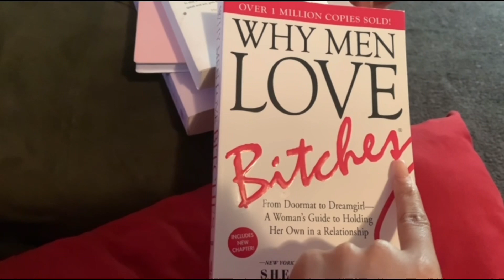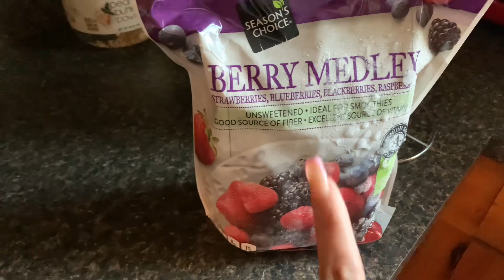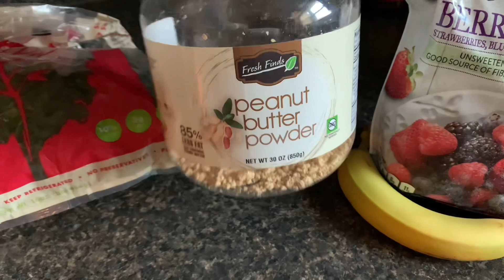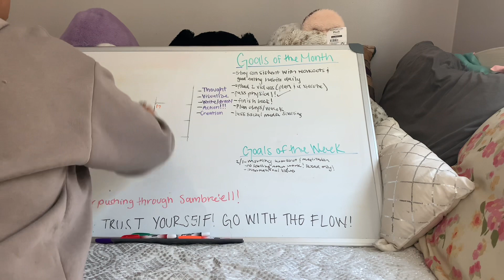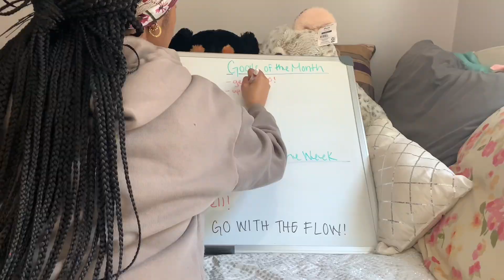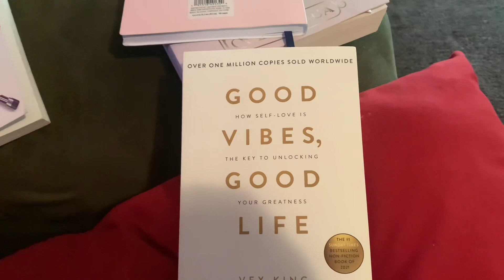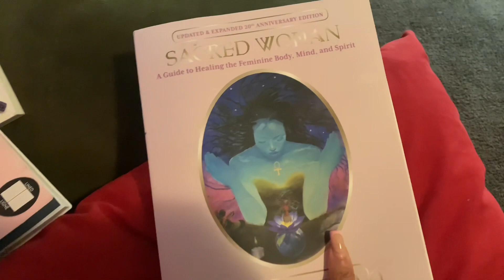First Vlog of 2023! Monthly Reset & New Year Goals 🥳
Welcome back soul tribe!! I’ve missed y’all so much!! ❤️❤️❤️ thanks for tuning in and watching!